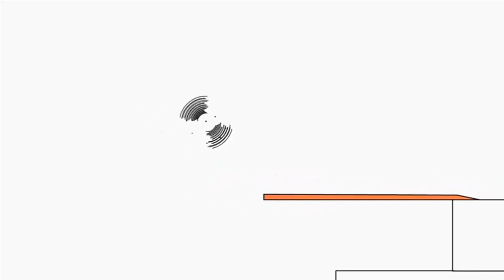April 30, 2021